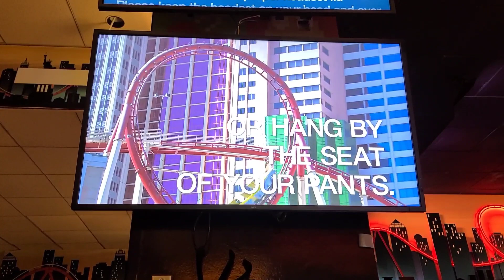New York Hotel Casino, Las Vegas Walking through Nov.2020 라스베가스 여행 뉴욕뉴욕 호텔 카지노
뉴욕뉴욕 호텔 카지노 구석구석 둘러보기.
 New York New York Hotel Casino, Las Vegas
walking through, Nov.2020